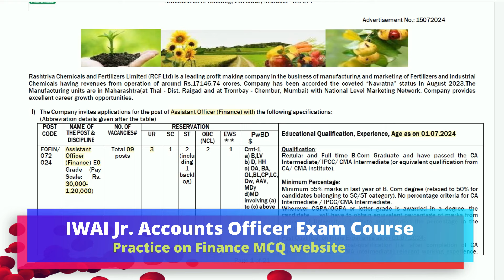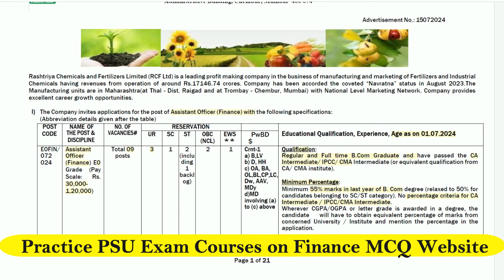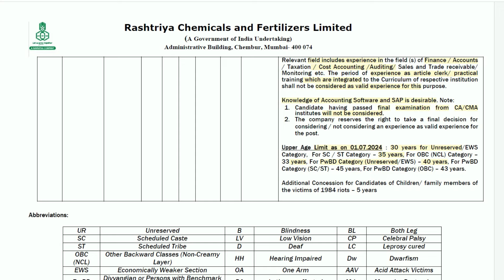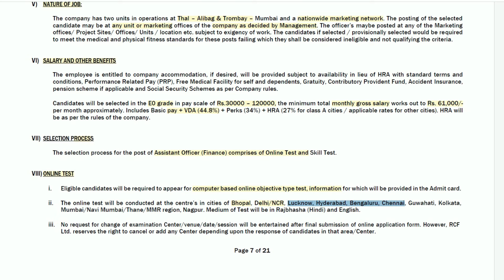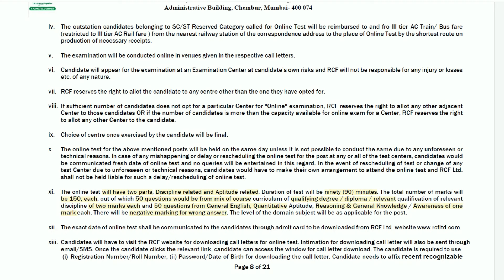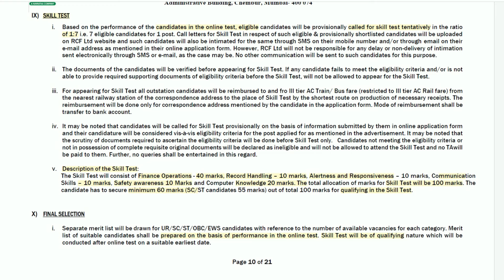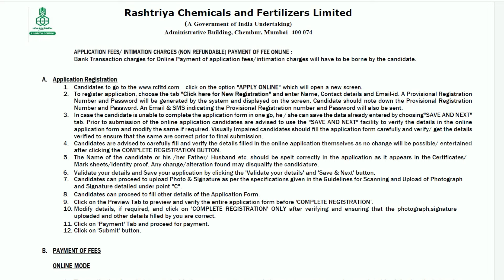RCFL Recruitment 2024 | Assistant Officer Finance | B Com CA Inter CMA Inter |PSU Jobs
Rashtriya Chemicals and Fertilizers Limited (RCF Ltd) has released notification for Assistant Officer Finance  vacancy for B Com + CA Inter CMA Inter candidates.

We have discussed notification in details covering all the important and eligible criteria for this vacancy

1. GAIL Jr. Accountant Exam Course 2024 (GAJA100)
2. GAIL Accounts Asst. Exam 2024 (GLAA100)
3. IWAI Jr. Accounts Officer Exam 2024 (IWAI100)
4. HUDCO Trainee Officer Finance Exam 2024 (HUDC100)
5. PGCIL Officer Trainee Finance Exam 2024 (PGTF100)
6. Damodar valley Corporation ET Finance Exam 2024 (DVCF100)
7. UPSC AD Cost Exam 2024 (UPSC100)